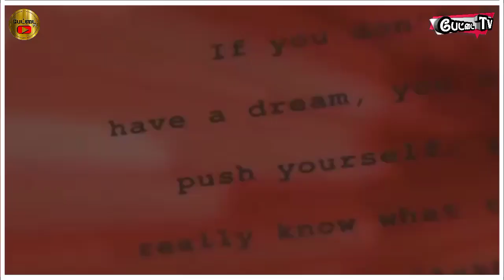தோனி ஓய்வு - பாஜக சதி? | Pettai TV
கிரிக்கெட் வீரர் தோனி சமீபத்தில் தனது ஓய்வை அறிவித்தார். அதற்கு காரணம் எவ்வித காரணமும் இல்லாமல் போட்டிகளில் தோனியை தேர்வு செய்ய மறுக்கின்றனர்.

 ஜார்கண்ட் சட்டமன்ற தேர்தலில் பாஜகவுக்கு பிரச்சாரம் செய்ய மறுத்ததால் தான், தோனி பழிவாங்கபடுகிறார் என மக்களும், காங்கிரஸ் பிரமுகர்களும் குற்றச்சாட்டி வருகின்றனர்.

அதுகுறித்து விளக்குவதே இந்நிகழ்ச்சி.

ஒன்றே செய்!
நன்றே செய்!
அதை வச்சி செய்!

ஒடுக்கப்பட்டோரின் குரலாக ஒலிக்கும் நமது பேட்டை‌ டிவி.